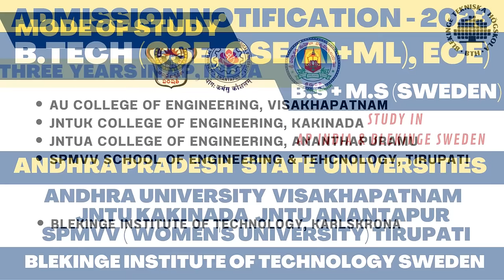BTECH CSE, CSE-AI&ML,ECE+M.S offered by AP State Universities (AU, JNTUK,JNTUA,SPMVV) & BTH, Sweden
Admissions are open for the 7th Batch Six Years Integrated program (B.Tech CSE, CSE (AI+ML), ECE) offered by Andhra Pradesh State Universities (Andhra University Visakhapatnam, JNTU Kakinada, JNTU Anantapur & Sri Padmavathi Mahila Visva Vidyalayama (SPMVV)- Tirupati) in collaboration with Blekinge Institute of Technology (BTH), Sweden.

Students will study for three years in the following below mentioned constituent colleges of the universities and three years in BTH, Sweden. The student shall receive B.Tech from AP State Universities and B.S and M.S from BTH, Sweden. Students have the option to exit the program with a B.Tech degree from AU and B.S. degree from BTH, Sweden, after completion of four years of studies.

1. Andhra University College of Engineering, Visakhapatnam
2. JNTUK College of Engineering, Kakinada
3. JNTUA College of Engineering, Anantapuramu
4. SPMVV School of Engineering & Technology, Tirupati.

Candidates should have at least 70% in the 10+2 (Intermediate Studies) and have a qualified rank in JEE (Mains) or AP EAPCET or TS EAMCET.

Please look into the university website for the last date to apply & admission Counselling.

For the prospectus of the Program, Eligibility Criteria, Selection criteria, Tuition fee structure, and other details, visit www.

Photo Courtesy by: Mattias Mattisson